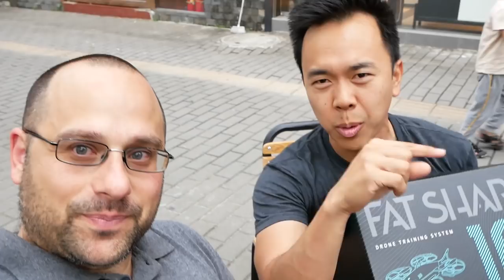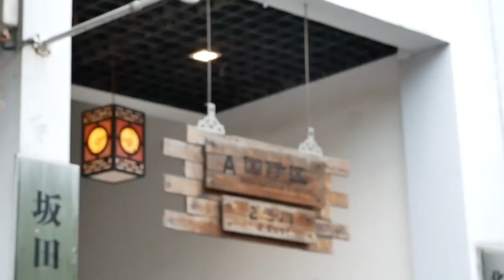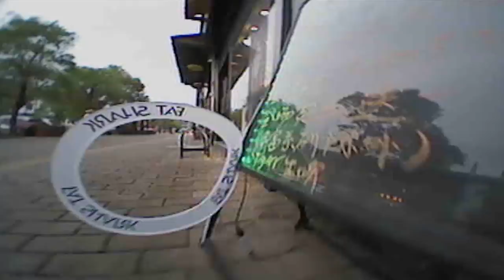Fatshark 101 Challenge!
During a recent visit to China, Chad Kapper and Greg French go head-to-head in a game of KWAD with Fatshark's ready-to-fly 101 system!

Beau the Florist
By: Tekvision

JoyStick
By: Nightime Burnout